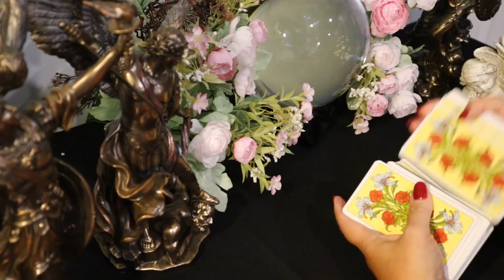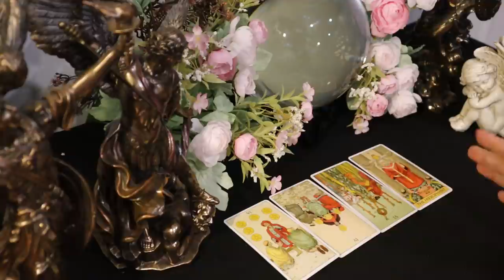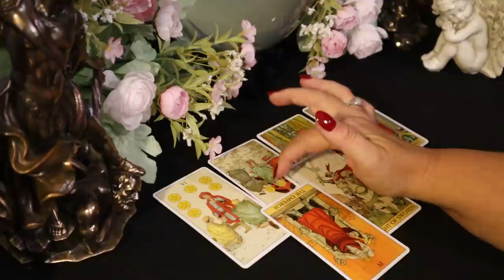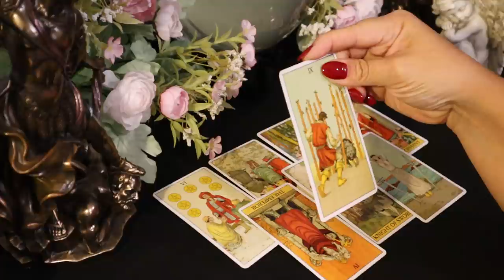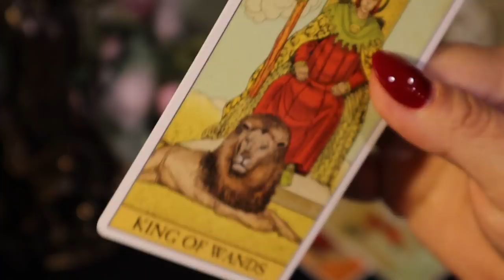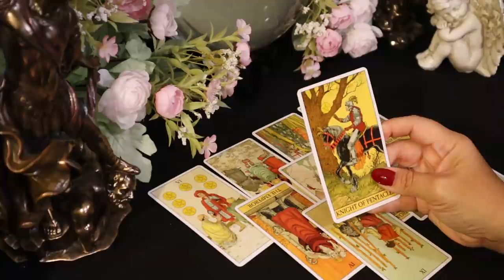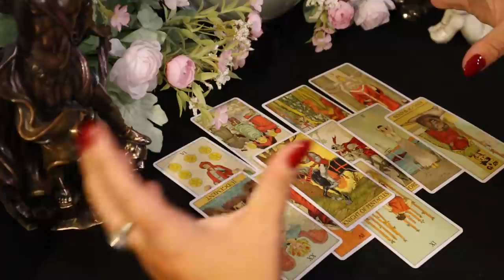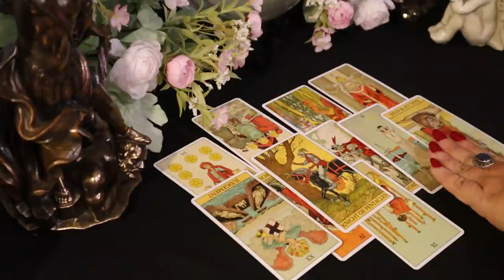The Daily Vibe Part 1....Battling.....Daily Tarot Reading